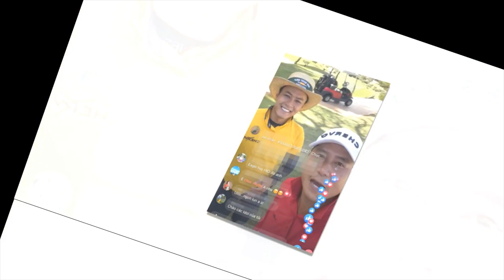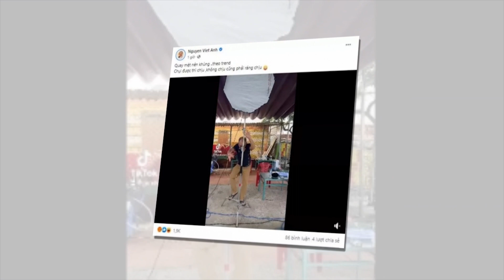Đang ở tù tại Tây Ban Nha, Hồng Đăng nhận TIN BUỒN từ bà xã ở quê nhà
8 Showbiz là Kênh cập nhật Tin tức Sao Việt, Tin tức Showbiz, Tin tức 24H hot nhất và mới nhất trong ngày. Những câu chuyện xung quanh đời tư của những người nổi tiếng.

8 Showbiz sử dụng nguồn tư liệu tổng hợp trên Internet từ báo chí chính thống của Việt Nam có chọn lọc, không cố tình công kích hay phỉ báng bất cứ cá nhân, tổ chức nào. Chúng tôi hoàn toàn không chịu trách nhiệm liên quan đến các bình luận của khán giả trên YouTube.